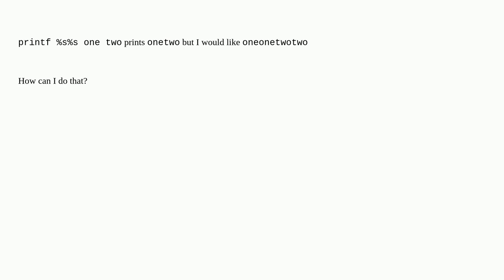How to use argument twice in printf in shell?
A special thanks goes out to the community

  printf shell zsh